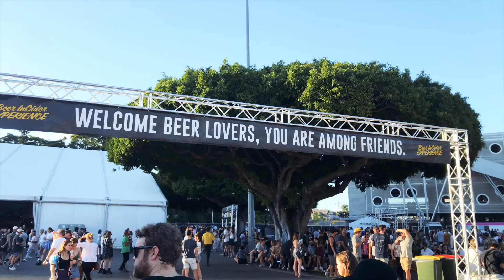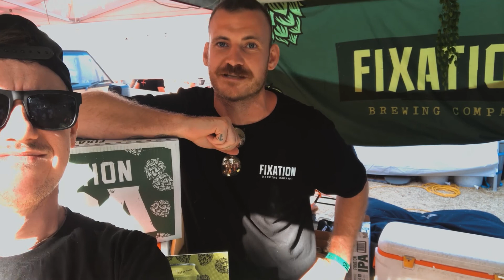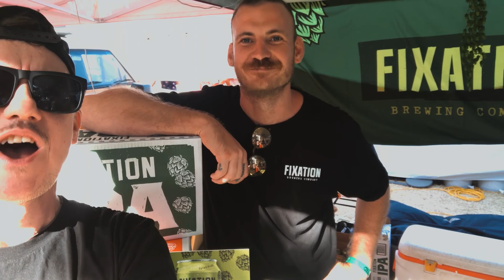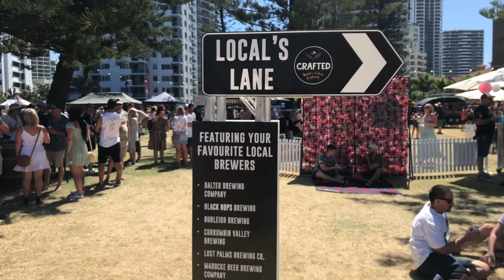Crafted Festival 2020 | Craft Beer Festival Queensland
Crafted Festival 2020 was postponed originally. But it came back bigger and stronger than ever. Some of the interviews in this video had to be edited as some of us got quite LOOSE.

100s of great craft beer options, awesome food trucks and great live entertainment.